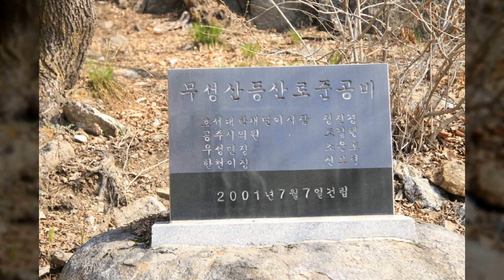무릉동천2